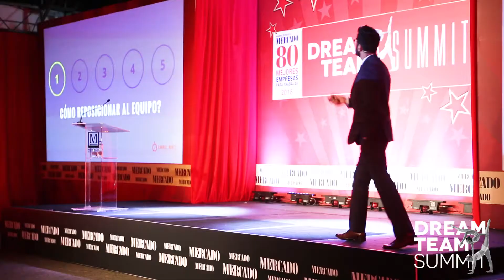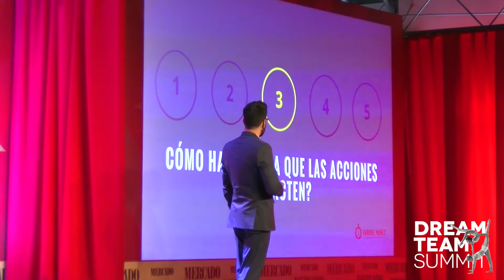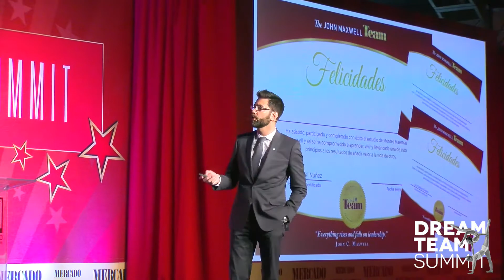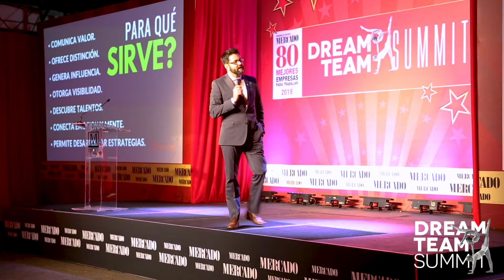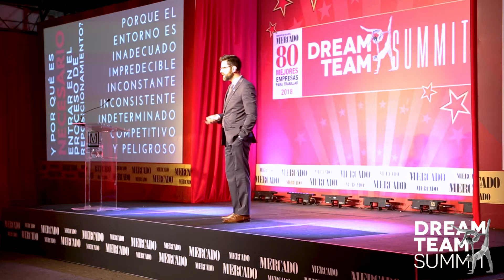Dream Team Summit - Gabriel Núñez - Parte 1